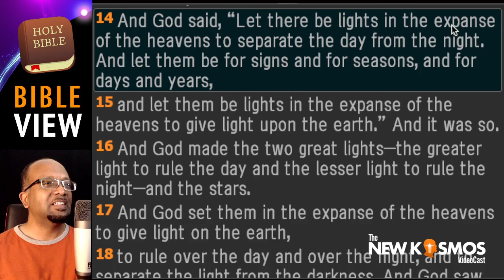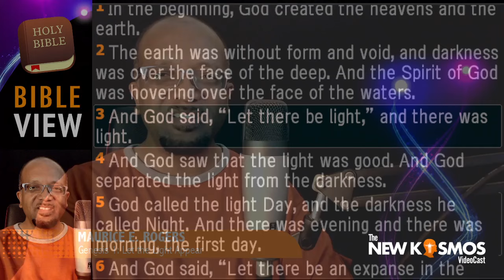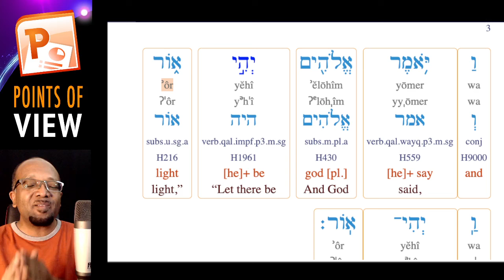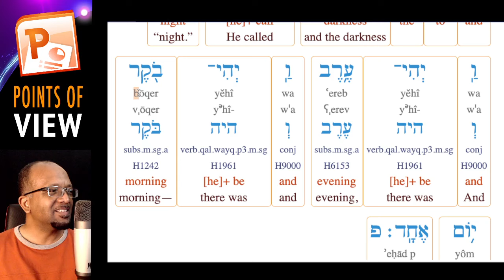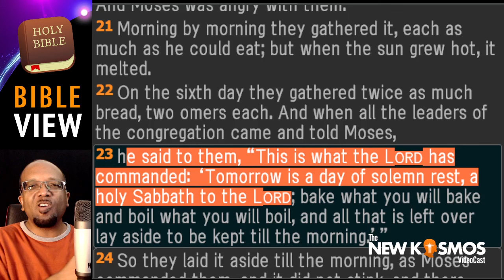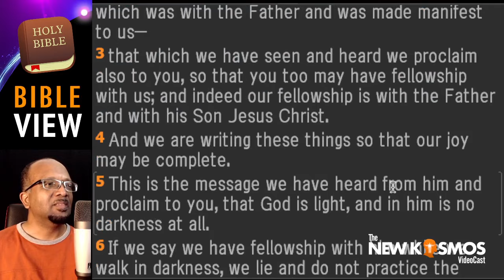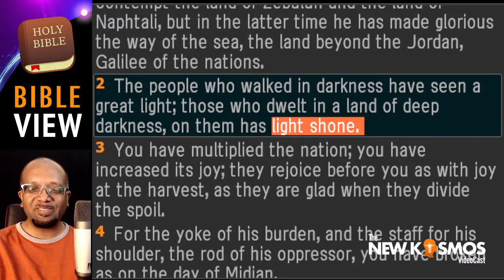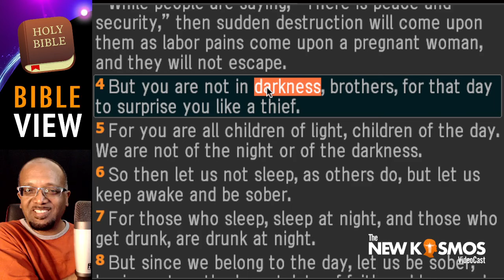Genesis 1: Let the Light Appear; Daylight on Day One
When God began preparing the land for his covenant people in Gen 1, the first thing he calls forth is light.
That light began peeking through the dense cloud obscuring the sun. That light also was the dawning of the knowledge of God upon the ancient people which began having a sanctifying or separating effect on them.
1. On Day 1 of the 6 Days of Gen 1: No material thing was produced,  constructed, built, fabricated, put together or assembled
2. On Day 1 of the 6 days of Gen 1: There was no ex nihilo production of stuff.

Purchase the book 'Everything Is Temple! How we live in God's new heavens and earth today'

Welcome to the New Kosmos Videocast, where I explore the depths of realized eschatology, fulfilled eschatology, covenant eschatology, temple typology and full preterism through engaging Bible study and insightful hermeneutics. Join me as I delve into the profound teachings of Matthew 24, 1 Corinthians 15, 1 Thessalonians 4, Revelation 21 and 22, uncovering the mysteries of the kingdom of heaven and the end of the age.
Encounter the biblical concepts of the New Adam, the New Creation, the New Heavens and Earth, the New Jerusalem, the New Temple, the New Priesthood, the New Law and the New Creature.
This channel is dedicated to fostering a community of Bible journaling enthusiasts and those eager to deepen their understanding of eschatology.